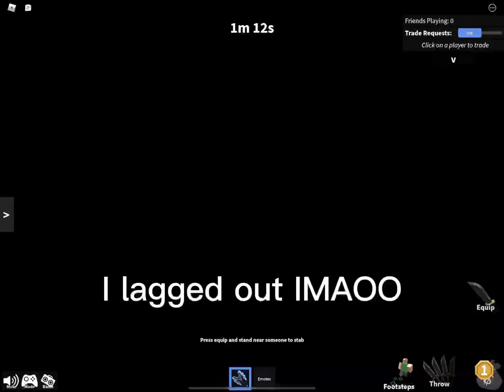I joined a fan in mm2 but..